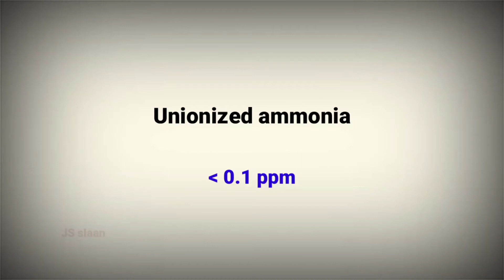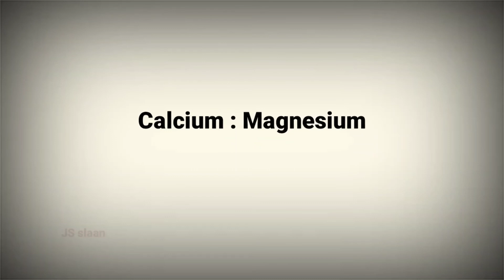Shrimp culture optimal water quantity parameters || # JS slaan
Shrimp culture optimal water quantity parameters
 PH
Do
temperature
ammonia
nitrite
nitrate
alkalinity
salinity
hydrogen sulfide
calcium
magnesium
potassium
hardness

# JS slaan